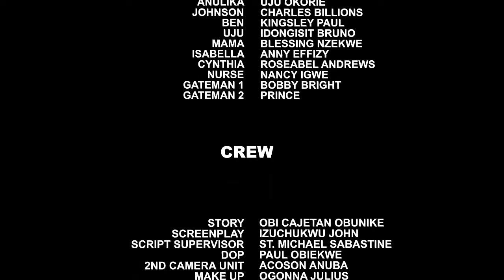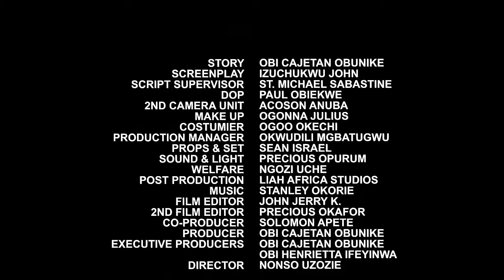THE SWITCH (THE MOVIE) UJU OKOLI, MARY IGWE, MIKE GODSON ||2023 LATEST NOLLYWOOD MOVIE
A glimpse of heaven can be seen through the windows of a happy home. Marriage without obstacles has a question mark. To survive and excel, you must push harder, no victory without battle, no movement without a force and no rising without a lift. A wise woman builds her home, but a foolish woman tears it down with her own hands. Watch Uju Okoli and Mike Godson In this new amazing blockbuster movie.

CAST: Mike Godson, Uju Okoli, Bruno Idongetsit, Kingsley paul, Charles Billions, Blessing Nzekwe, Anny Effizy.
EXECUTIVE PRODUCER: Obi Cajetan Obunike/Obi Hanrietta Ifeyinwa.
DIRECTED BY: Nonso Uzozie
COMPANY: Cobic productions Ltd.